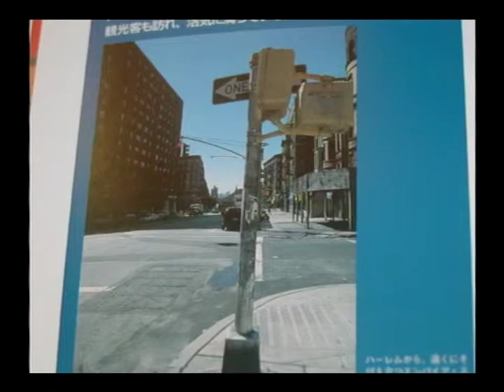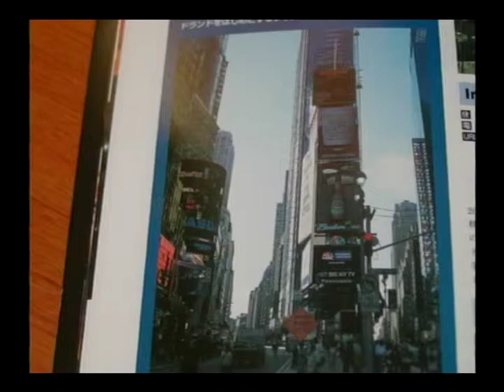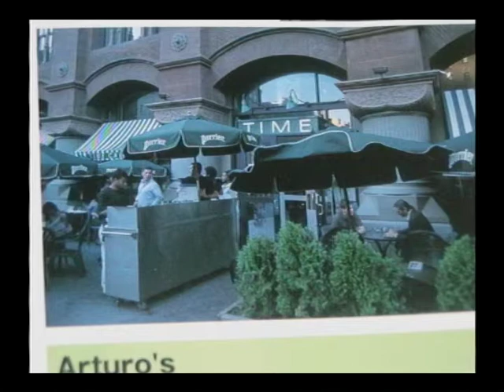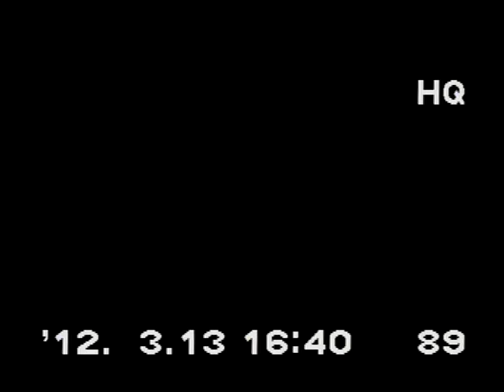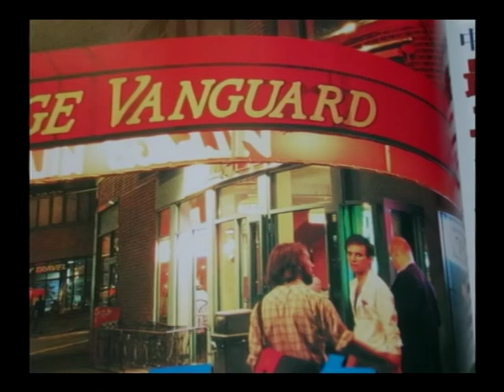枯葉 Autumn leaves by Jazz Larry Willis Duo live in New York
Rare material
 Larry Willis (p)
 Reggie Johnson? (b)